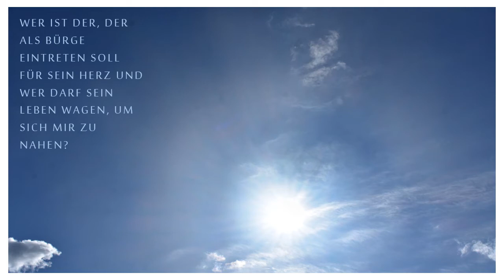Im Heiligen Geist - das Wort Gottes im Odem Gottes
Die Offenbarung Gottes im Heiligen Geist, denn wie Jashuah sagt: das Reich Gottes kommt nicht mit äußerlichen Gebärden; man wird auch nicht sagen: Siehe hier! oder: da ist es! Denn sehet, das Reich Gottes ist inwendig in euch (Lukas 17.20-21). Das Himmelreich ist im Innen und im Außen eines Menschen, und wer unseren Geliebten Vater und Heiligen Gott Israels liebt, der wird sein Wort halten; und der Vater wird ihn lieben, und so wird er in seinem Heiligen Wort zu ihm kommen und Wohnung bei ihm machen (Joh. 14.23). So sagt unser Geliebter Vater in seinem Heiligen Wort: Wer meine Gebote hat und hält sie, der ist es, der mich liebt. Wer mich aber liebt, der wird von meinem Vater geliebt werden, und ich werde ihn lieben und mich ihm offenbaren (Joh. 14.21). So ist es, wenn wir unseren Geliebten Vater von ganzem Herzen, und mit ganzem Verstand und mit ganzer Seele suchen und das zeige ich Ihnen, denn es ist unser Geliebter Vater, der unser Wesen erneuert und uns das wahre Leben schenkt. Gelobt sei unser Geliebter Vater, der Heilig, Heilig, Heilig ist und immer mit mir ist. Amen.
Gerne können Sie die Kunstwerke Gottes in unserer punktpunktart Galerie in Usingen anschauen. Wir freuen uns auf Ihren Besuch und wünschen Ihnen Gottes Segen.